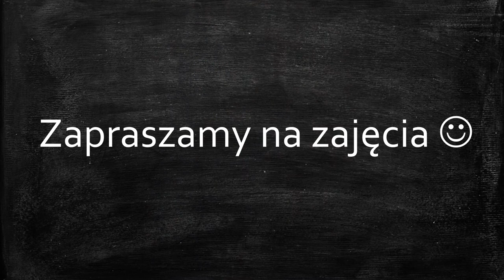Prace uczestników zajęć plastycznych w MOKSiAL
Zwierzęta Karkonoszy